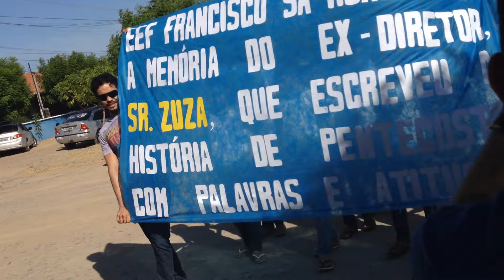Homenagem da Escola Francisco Sá para o saudoso Zuza